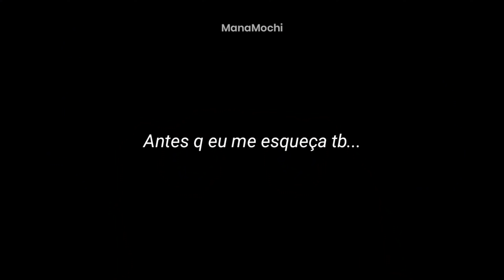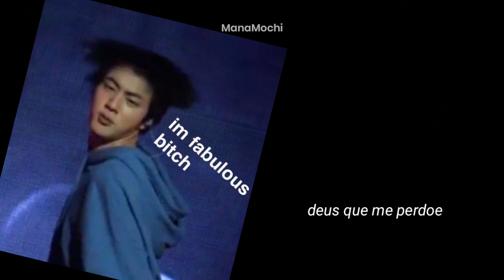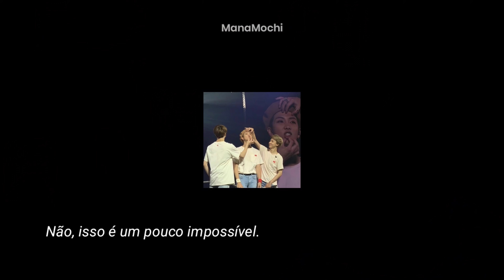OS MENINOS NA PISCINA DA CASA NOVA *gracasadeus*